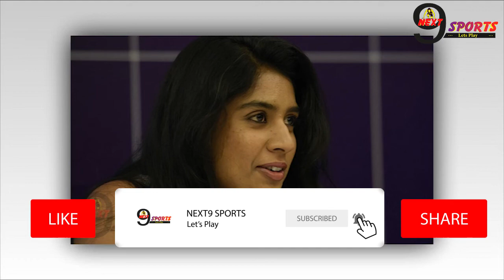टीम में वापस आने के बाद मिताली राज ने दिया बड़ा बयान, टीम को लेकर कही बड़ी बात... | Mithali Raj